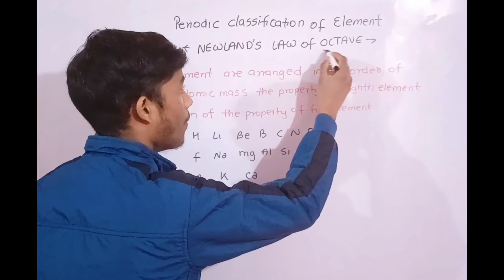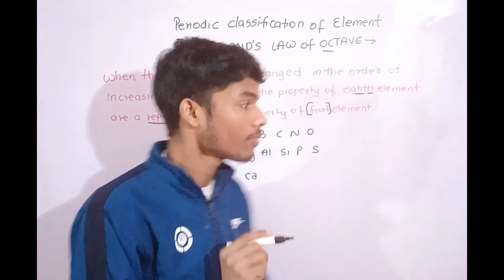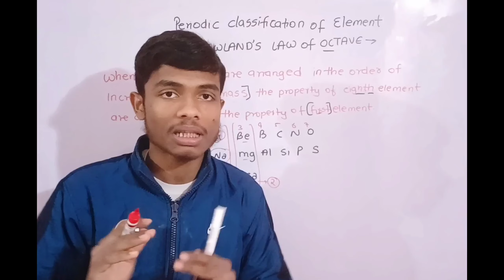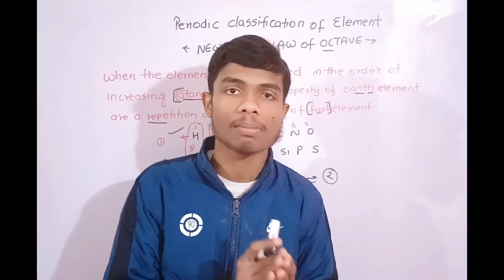Newland's Law of Octaves | Periodic Classification of Element | Class 10 Chemistry | Board Term 2